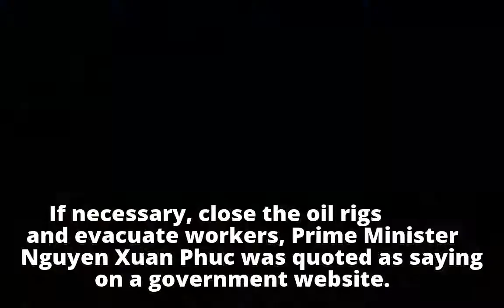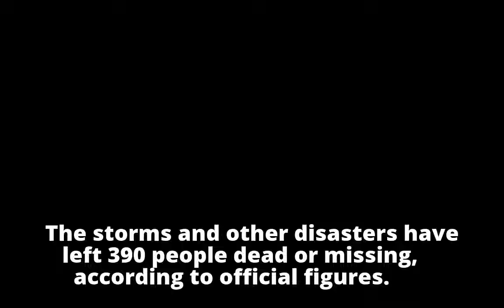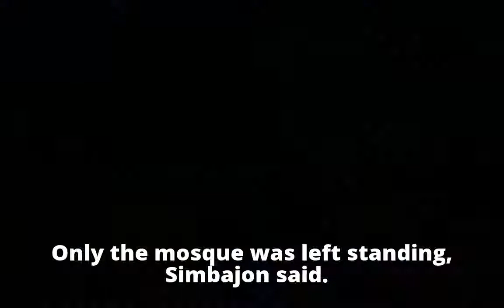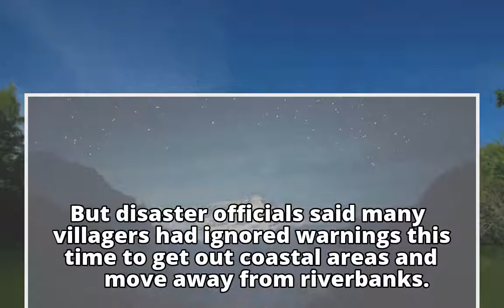Vietnam braces for typhoon as Philippine toll rises to 230 dead